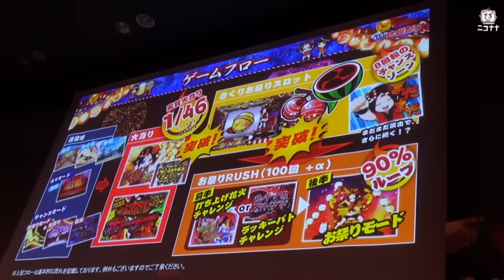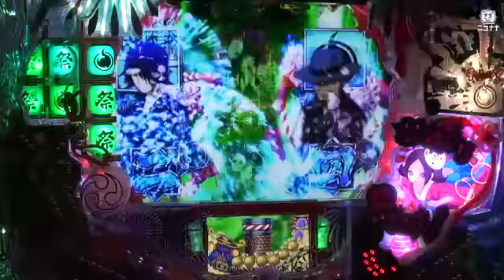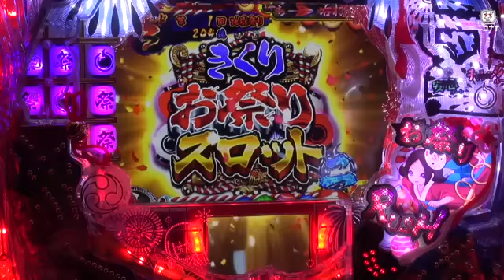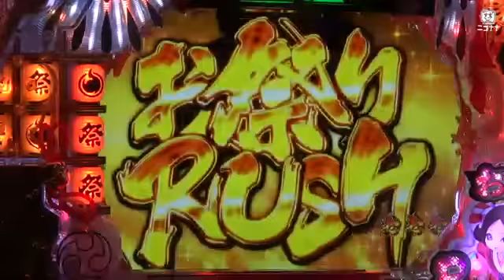【展示会動画】｢CR地獄少女 弐 きくりの地獄祭り｣【超速ニュース】 [パチスロ][スロット][パチンコ]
2015/12/22に発表された藤商事の新機種「CR地獄少女 弐 きくりの地獄祭り」のプレス発表会の模様をお届けします。

(C)地獄少女プロジェクト/三鼎製作委員会 (C)FUJISHOJI